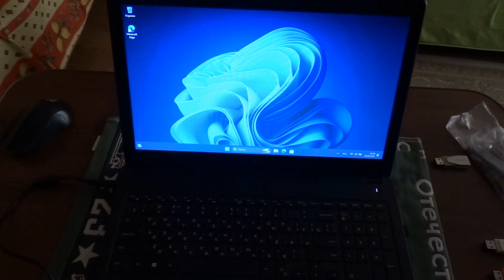Разборка ноутбука Dell Latitude 3580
В данном видео показано как разобрать ноутбук Dell 3580, как выглядит его материнская плата, как заменить на нем термопасту и установить дополнительный модуль памяти с жестким диском.